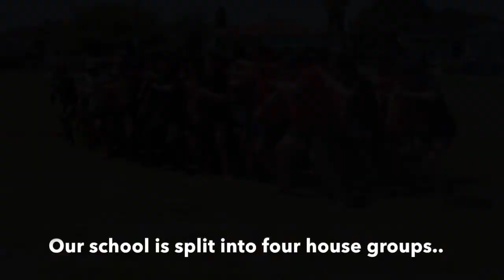Gisborne Boys' High School, Te Tairawhiti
Some of our activities and students